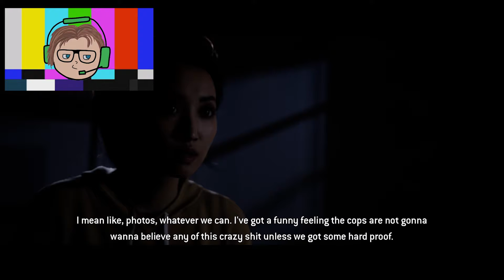THEY ARE WEREWOLWES! | The Quarry - Part 6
PS ⇒ In this video I had some problems with my camera. I will fix it in the next video for sure... I'm very sorry about that and I thank you for your understanding!

REVIEWS

“A fantastic horror game”
9/10 – GameSpot

“...will keep you glued in suspense”
8.5/10 – GameInformer

“A modern slasher classic”
9/10 – Shacknews

DEVELOPER: Supermassive Games
PUBLISHER: 2K Games
RELEASE DATE: 10 Jun, 2022